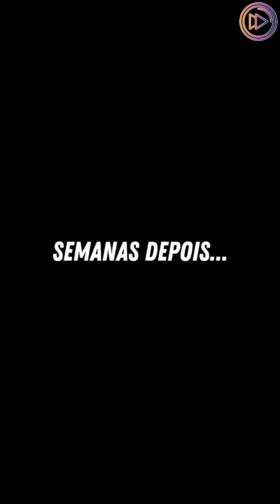Ela saiu para trabalhar e ele fez isso, mas acabou pagando caro.